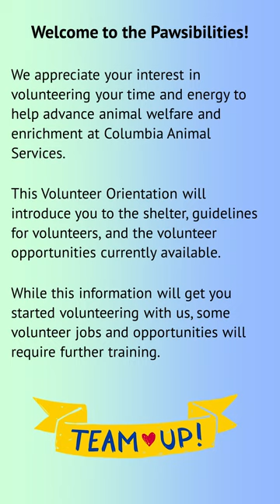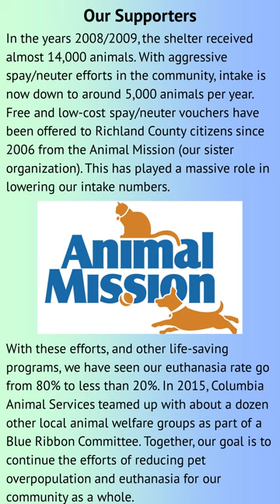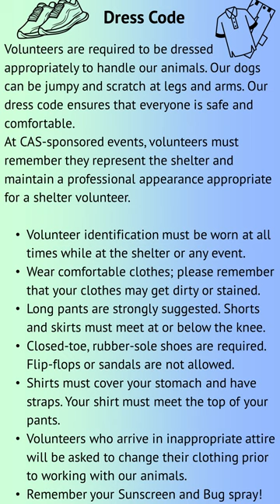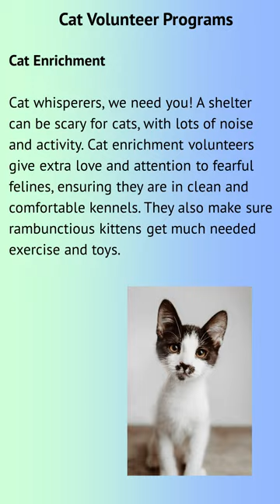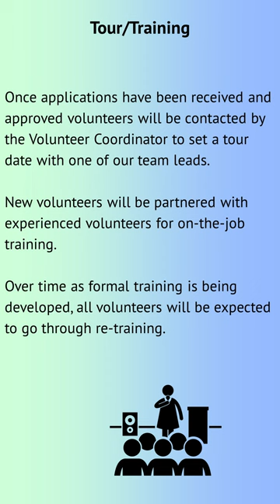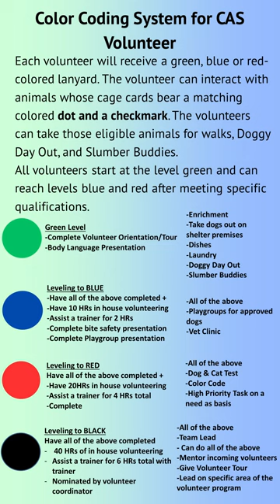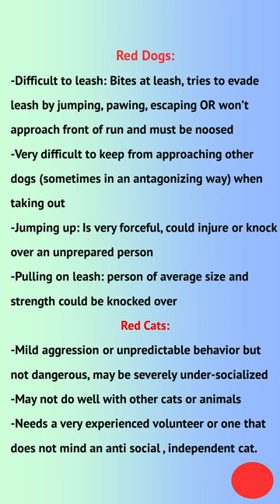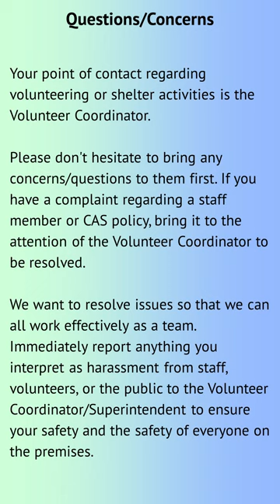Columbia Animal Services | Volunteer Orientation